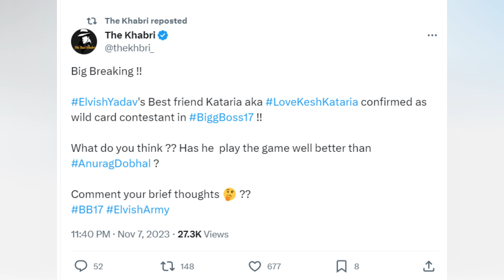Lovekesh Kataria Entry In Bigg boss । Elvish Yadav Friend Kataria In Bigg boss 17 as Wild card Entry